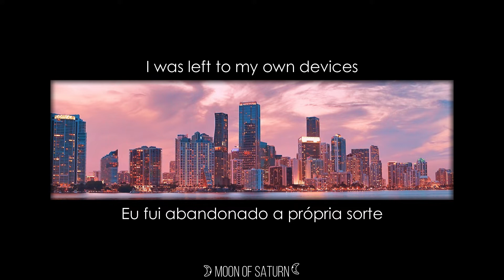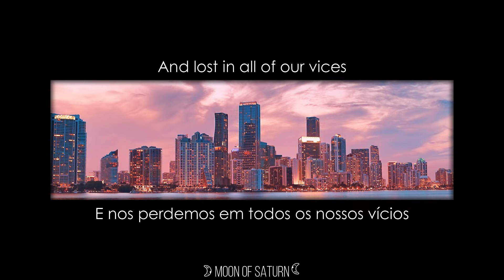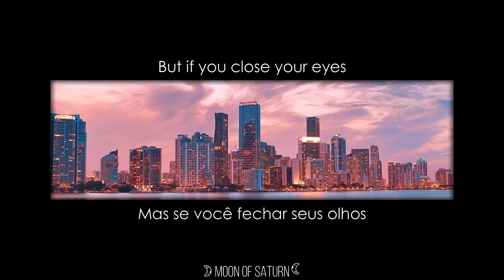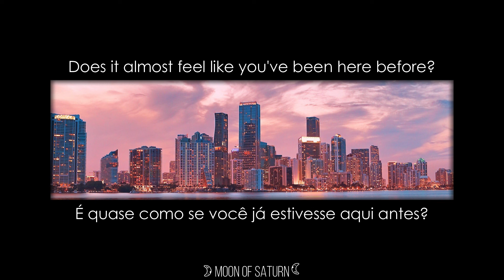Pompeii - Bastille [Lyrics & Tradução]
Credits for the songs and images used must be given to their respective artists.

Créditos das músicas e imagens utilizadas devem ser dadas aos seus respectivos artistas.

Apenas os créditos da edição pertencem a mim.

Não há intenção de infringir os direitos autorais.